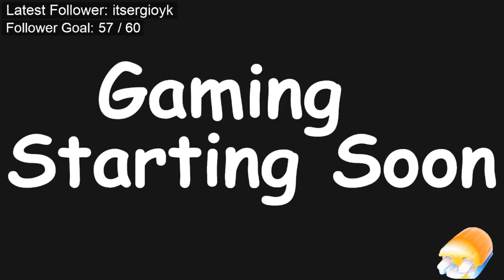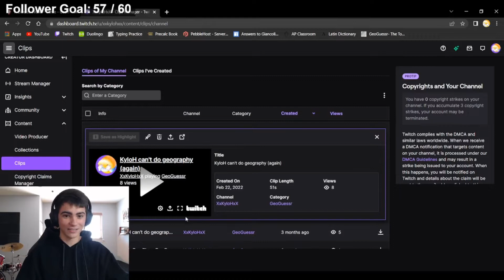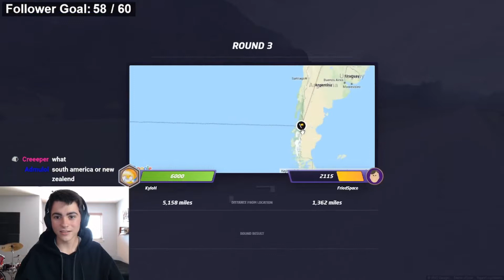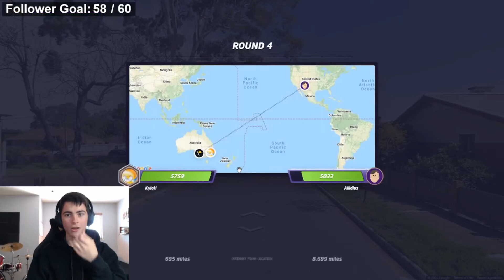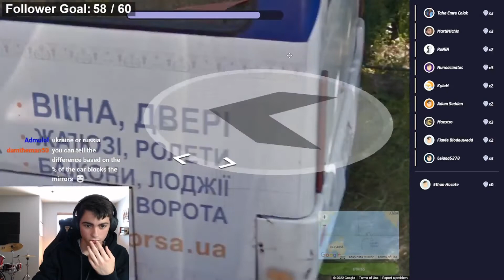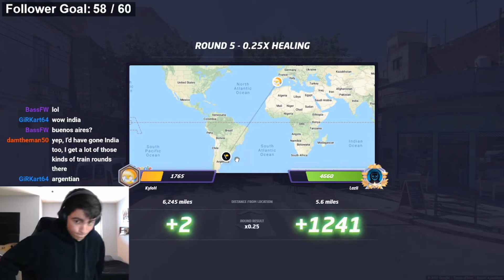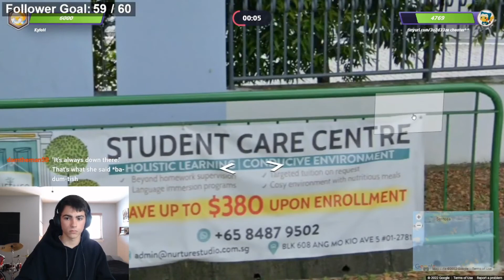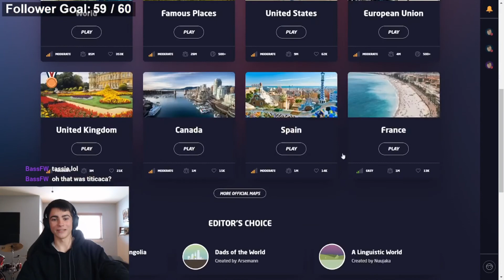Competitive GeoGuessr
Original Stream Title: Attempting GeoGuessr as an American

00:00 Start of Stream
03:24 Warm Up + Clips
26:33 Competitive
2:03:12 End of Stream